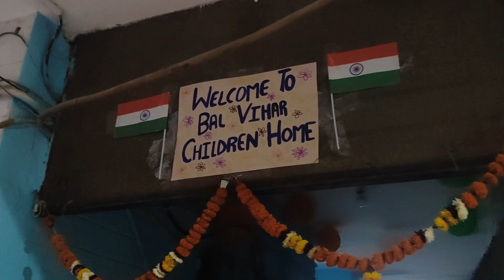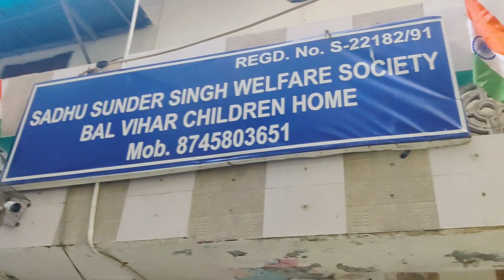Husband Birthday Celebration VLOG | Special Surprise For Husband